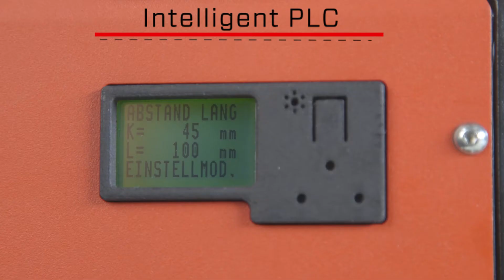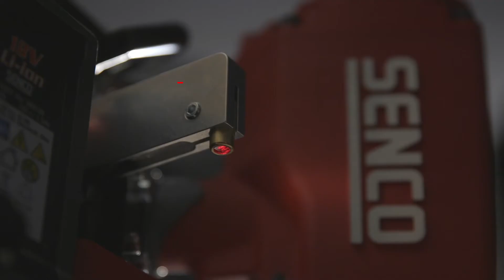Senco Smart BoardMaster EN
The SENCO Smart BoardMaster is perfectly suitable for all kinds of framing and sheating applications.

It is equipped with an intelligent PLC for short and long staple spacing, programmable from 30mm with increments of 5mm, including a quick change to short/long staple with the help of a preset fire position button on the handle. A laser line for optical staple guiding and a telescopic arm ensures great operating comfort.

for other SENCO products.